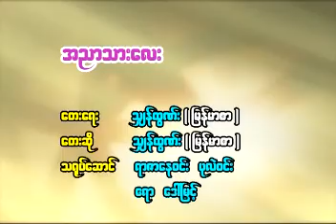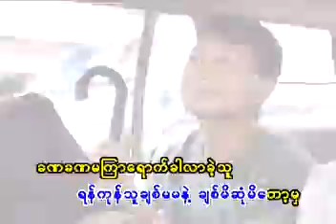အညာသားလေး သျှန်ထွဏ်း (မြန်မာစာ) (2005)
အညာသားလေး Music Video (2005)
တေးရေး/တေးဆို သျှန်ထွဏ်း (မြန်မာစာ)
နှလုံးသားထဲကကျောင်းတော်ရာ Album (2005)